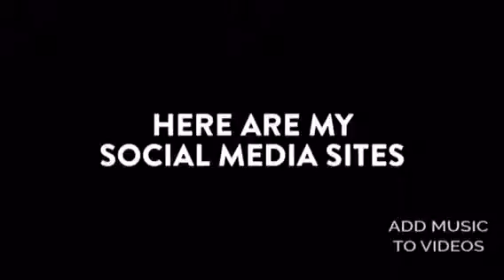Monday 6/2016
Yes